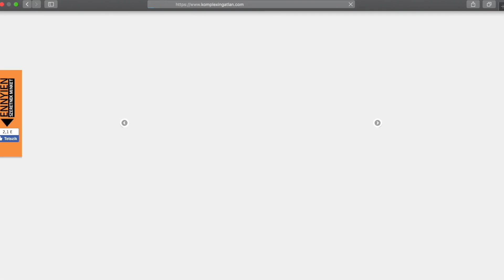Random 2019 10 18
Mai Randomunkban Nemes Claudia Balogh Zoltánnal beszélget, a Szigetközi Szatyor alapítványi kurátorával az idei rendezvénysorozatról, a tapasztalatokról.